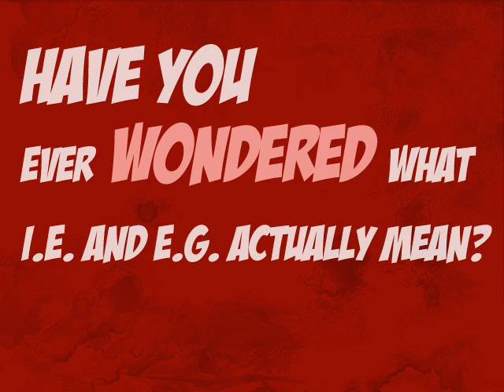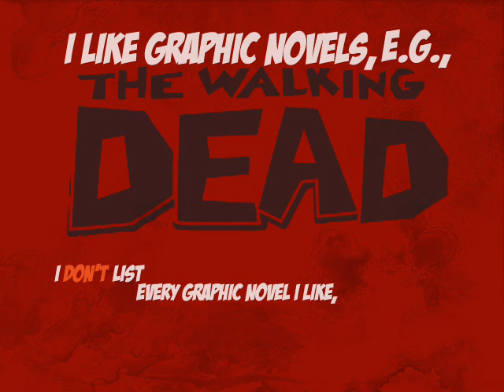Have you ever wondered what I.e. and E.g. actually mean?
What i.e. and e.g. mean and how to use them correctly.